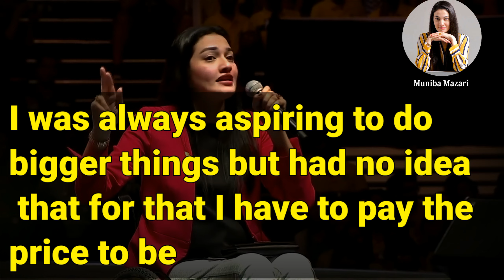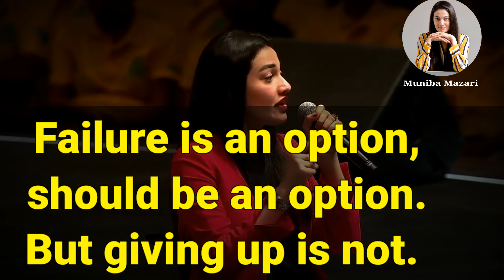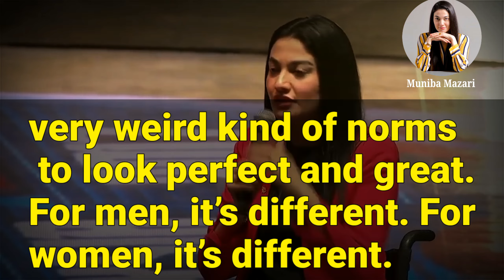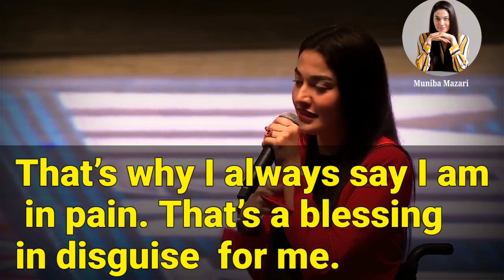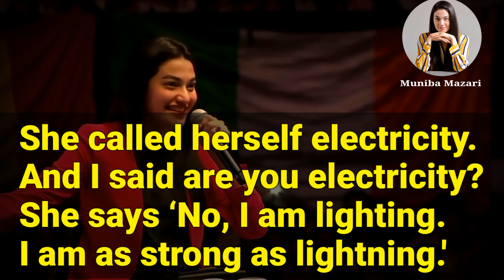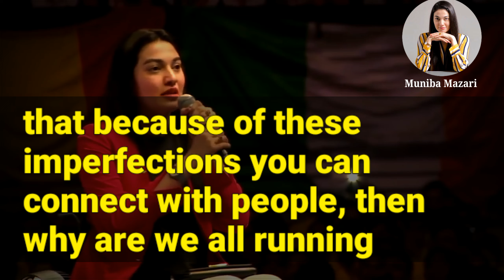Life is a test & trial | ENGLISH SPEECH | MUNIBA MAZARI - We all are Perfectly Imperfect (subtitles)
“Don’t die before your death.”
"This life is a test and a trial."
"We all are perfectly imperfect."
"Failure should be an option. When you fail, you get up and then you fail, then you get up, that keeps you going."
 "I always say I am in pain. That’s a blessing for me."
"It is OK to be scared. It is OK to cry. Everything is OK. but giving up is not be an option, should not be an option."

This is one of the Best Motivational Videos for people who need just a little spark to keep believing in their dreams!

Muniba Mazari Baloch is a Pakistani activist, anchor artist, model, singer and motivational speaker. She is also Pakistan’s first model and anchor who uses a wheelchair. She uses a wheelchair due to injuries sustained in a car accident at the age of 21.

My quaries:
motivational video
self motivational videos
best motivation video
motivational videos 2017
motivational videos for success for students
speech with big subtitle
speech with subtitle
learn English
learn English through speech
powerful speeches that changed the world
powerful speech definition
short famous speeches
powerful speeches 2020
best speeches for students
powerful speech synonym
motivational speech in english
inspirational speech about life
inspirational speech about success
inspirational speech for students
written motivational speeches
inspirational speech about life example
inspirational speech script
inspirational speech about loving yourself
motivational speech text
motivational speech examples
written motivational speeches
written motivational speeches for students

Thanks for making this type of great speeches.

1)This video has no negative impact on the original works (It would actually be positive for them)
2)This video is also for teaching purposes.
3)It is not transformative in nature.
4)I only used bits and pieces of videos to get the point across where necessary.

Powerful Speeches does not own the rights to these video clips.